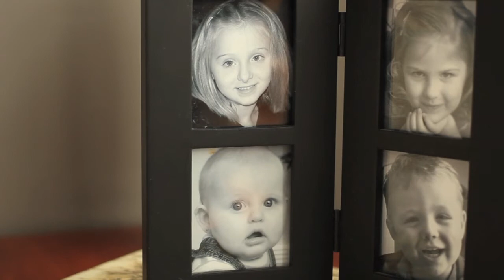Dad's interview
Huge thanks to my Dad for being my subject for my portrait of a friend film project! You are such an inspiration to me :)